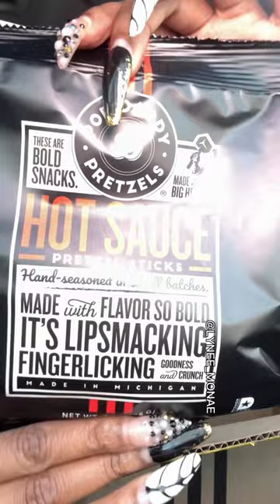Trying Pop daddy snacks pretzels